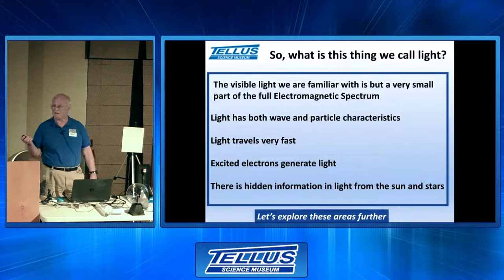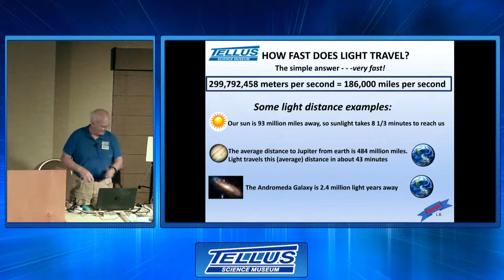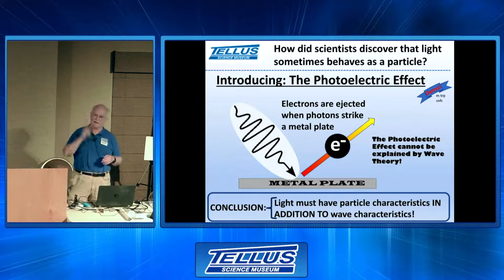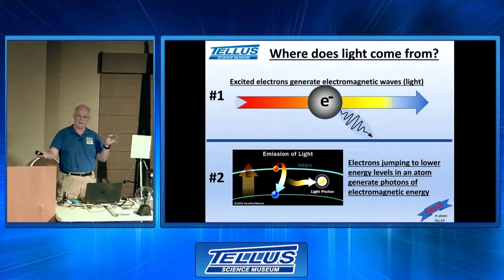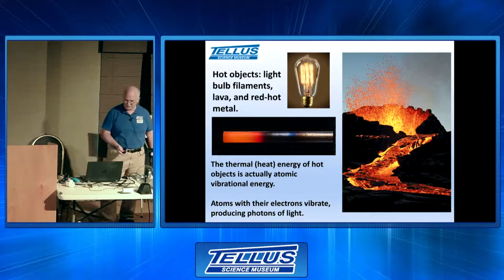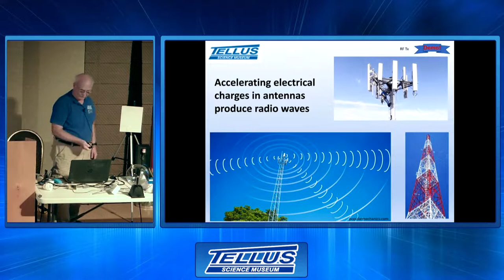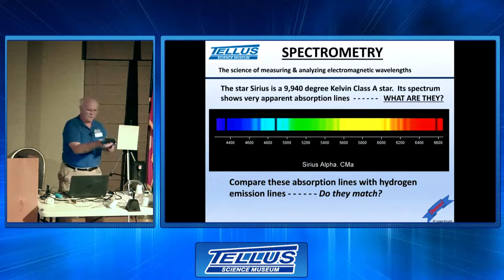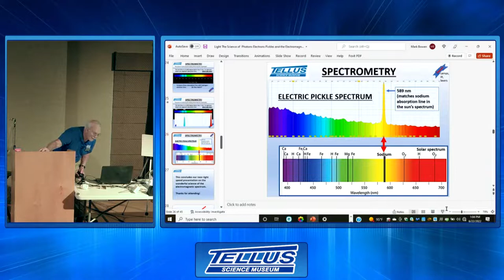LIGHT: PHOTONS, ELECTRONS, AND DILL PICKLES WITH MARK BOWEN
Join Tellus volunteer Mark Bowen for this presentation on the electromagnetic spectrum and the part of it we know as visible light. With explanatory color graphics and live experiments and demonstrations, this Lunch + Learn is sure to be fun for the whole family!